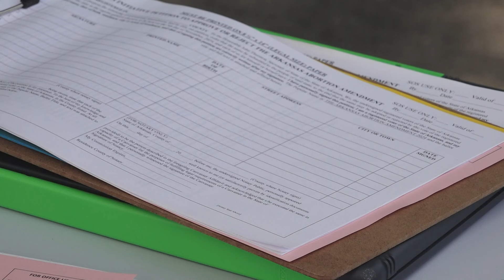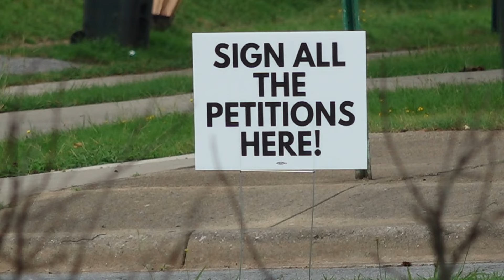Arkansas organizers work to get amendments on November ballot ahead of deadline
Ahead of the July 5 due date, organizers will be at locations around the state trying to reach the required 90,000+ signatures on each ballot initiative.